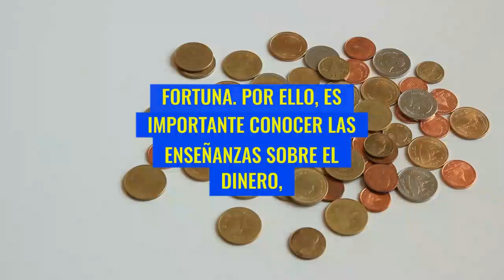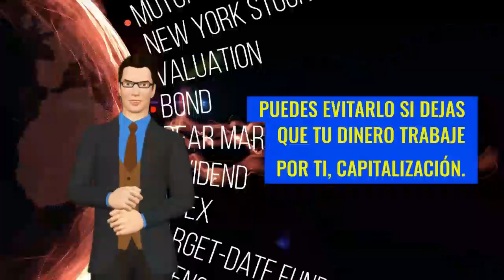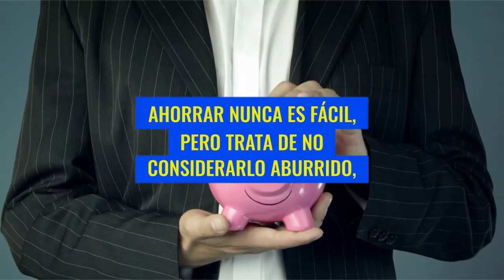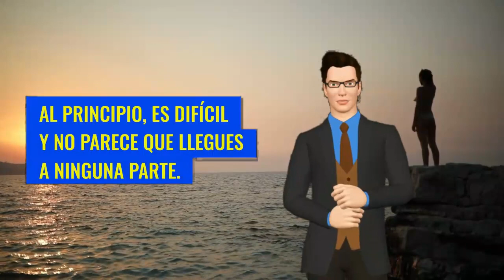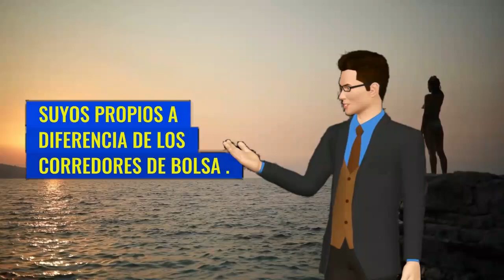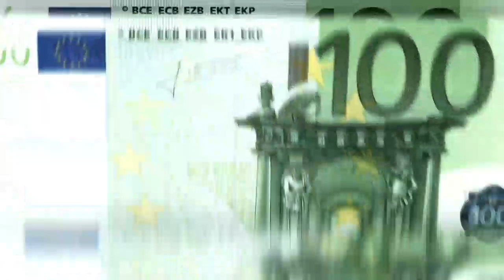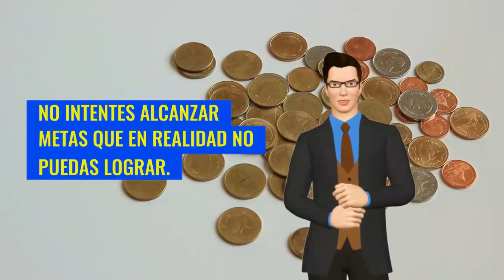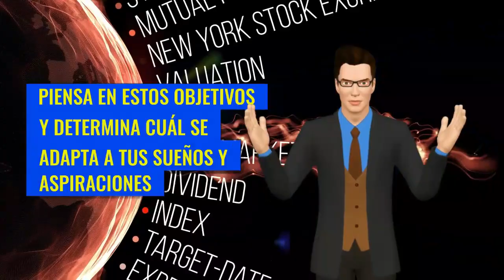Cómo AHORRAR DINERO Para... | ROBBINS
LOGRAR QUE EL DINERO SE MULTIPLIQUE Y SE SEPA AHORRAR DINERO  PARA CUALQUIER COSA QUE SE DESEES, DEPENDE DE APRENDER ALGUNOS ELEMENTOS QUE SON NECESARIOS APLICAR PARA QUE ESTO SUCEDA.
EN ESTE VIDEO TE VOY A MOSTRAR 5 ENSEÑANZAS DE ANTHONY ROBBINS. EN SU LIBRO DINERO, EL JUEGO Y COMO JUGARLO.
ROBBINS EN UN MAESTRO EN LA MULTIPLICACIÓN DEL DINERO, TENIENDO MUY BUENOS CONSEJOS PARA AHORRAR DINERO Y MULTIPLICAR DINERO.

1)This video has no negative impact on the original works (It would actually be positive for them)
2)This video is also for teaching purposes.
3)It is not transformative in nature.
4)I only used bits and pieces of videos to get the point across where necessary.